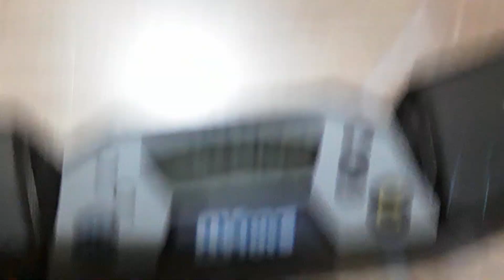Rubik Race with my brother